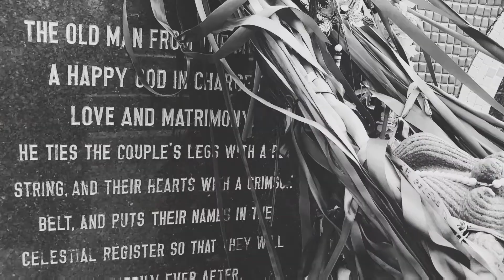Repulse Bay/One of Hong Kong most Famous Beach.